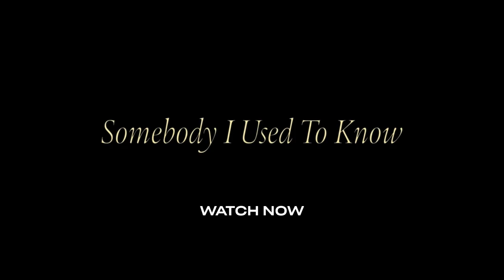Somebody I Used to Know - Bloopers | Prime Video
Clearly fun was had in the making of Somebody I Used to Know. Watch it now only on Prime Video!

About Somebody I Used to Know: On a trip to her hometown, workaholic Ally (Alison Brie) reminisces with her first love Sean (Jay Ellis), and starts to question everything about the person she's become. Things only get more confusing when she meets Sean's fiancé, Cassidy (Kiersey Clemons), who reminds her of the person she used to be.